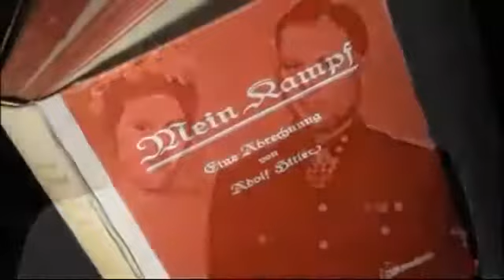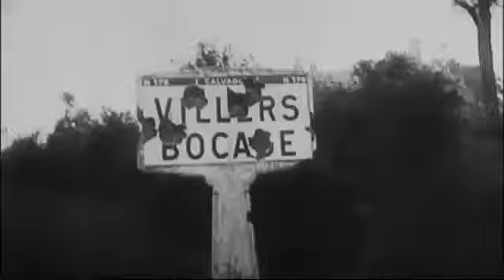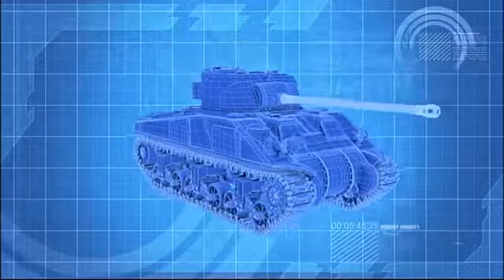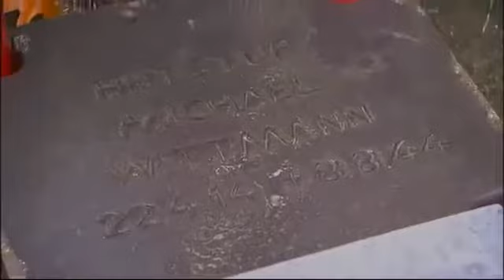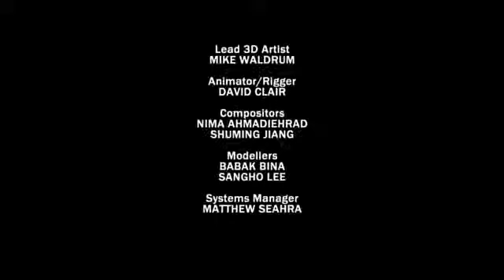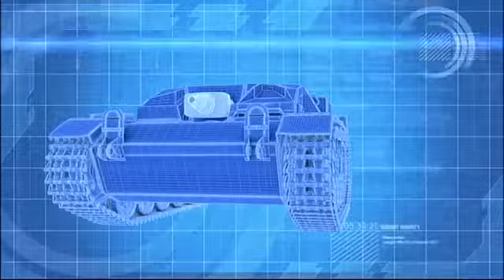Tiger Tank Ace Michael Wittmann destroying 30 soviet Tanks in Battle of Kursk July 1943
After the success of the Blitzkrieg, men across Germany flocked to the armoured corps in search of glory. This is the story of one German tanker as he comes .

A story about the best german tank commander. This is a special episode about the great warrior Michael Wittman. For the people who dont know about him.

The Most Destructive Tank In World War 2 - Panzer Tank Documentary - Military Documentary Channel Panzer Tank is a German language word that implies .